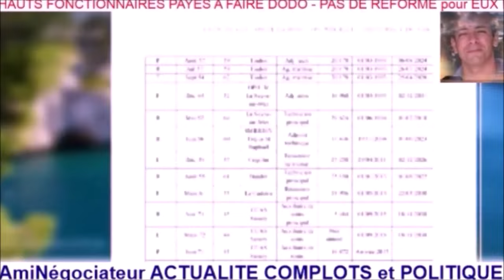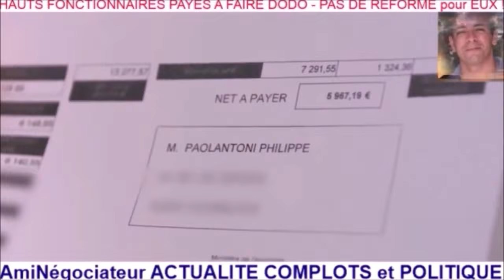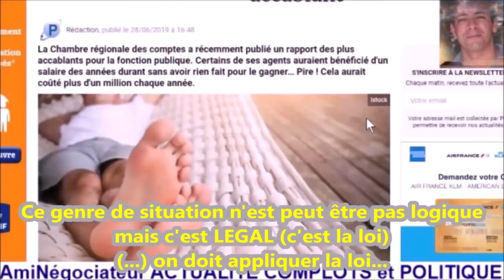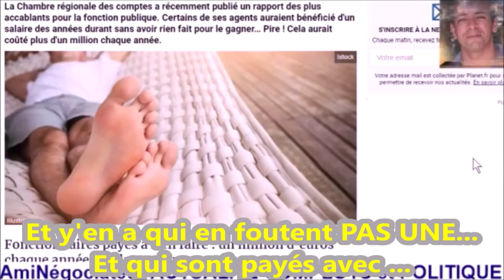FONCTIONNAIRE hauts fonctionnaires payés à rien foutre ?!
Salut c'est Aminégociateur. J'aborde principalement la politique, l'actualité et les sujets économiques.
Tu peux me soutenir en mettant un 👍 à la vidéo, en t'abonnant, en postant un commentaire, et si tu le souhaites, en participant financièrement ▼
Merci aux abonnés fidèles, et merci aux nouveaux abonnés et aux membres qui soutiennent la chaîne :-)

Cette œuvre est satirique, caricaturale et humoristique. elle est protégée des chefs d'accusations de diffamation, injure publique et non-publique.
Cette œuvre de façon globale est protégée par la loi sur la liberté d'expression, d'information, de caricature et de critique. Salut c'est Aminégociateur je te souhaite la bienvenue sur ma chaîne. Je fais des vidéos régulières et un LIVE chaque dimanche sur l'actualité, la politique et ma vie de citoyen-moyen :-)
- Tu peux me soutenir sans minimum avec PAYPAL hosted_button_id=B4NNVZLHCBTWE (lien sécurisé)
- Tu peux aussi devenir MEMBRE c'est:
Prouver et montrer aux autres que tu soutiens activement aminégociateur
Participer à des événements privés spéciaux
Etre consulté sur le sujet des prochaines vidéos de la chaîne aminégociateur TV
Soutenir le créateur aminégociateur car la plupart de ses vidéos sont peu ou pas monétisés
Obtenir des badges/emoji de fidélité de plus en plus rares au fur et à mesure de ton ancienneté: